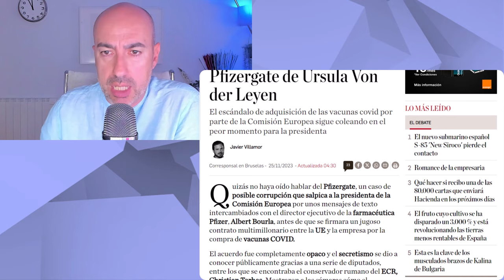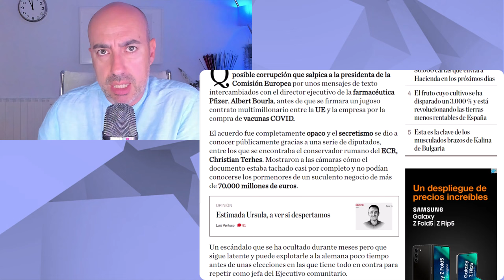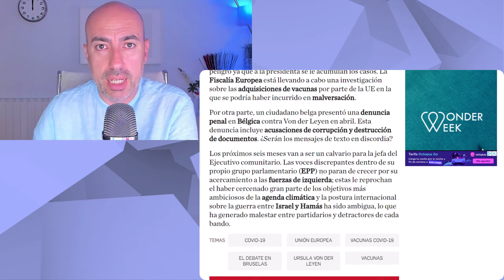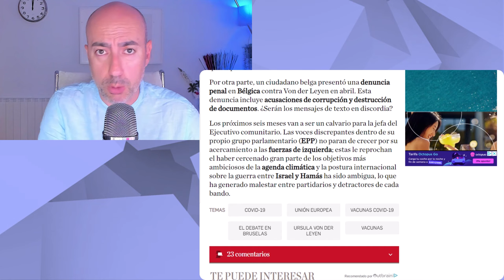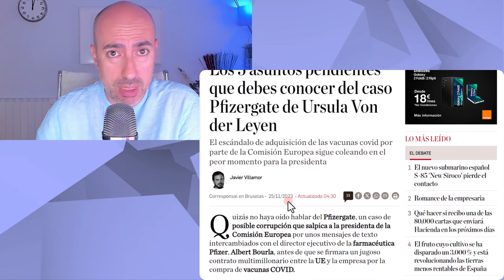3 RAZONES PARA NO VOTAR AL PARTIDO POPULAR EN LAS ELECCIONES EUROPEAS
Analizaré en directo el programa electoral.
Usaré la técnica del análisis de texto.
El objetivo es detectar las reales motivaciones de vox en Europa para valorar si merece la pena entregar el voto a la formación de Abascal.